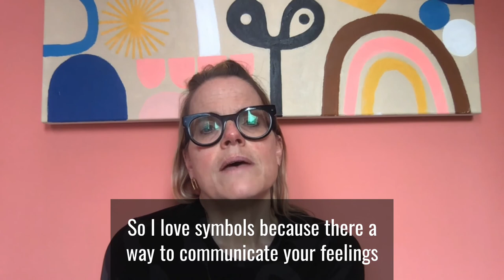IPMM x Lisa Congdon - Artist Q&A for Portage Park Elementary with CC